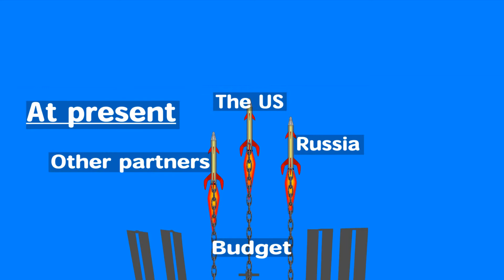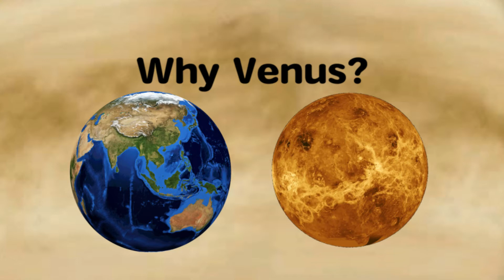China's robotic moon mission| Russia's post 2024 ISS plans| Moon village|Space Symposium 2017-Part3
In this series, we present the major announcements from 33rd Space Symposium. This part focus on announcements from Russia on its post 2024 International Space Station plans and  China's plans of future space missions including robotic moon mission and Tianzhou1 Chinese space station. The video also include details about International plan for moon village, which is moon outpost.

Our video on why Venus mission is interesting and significant and details about panned Indian Venus mission